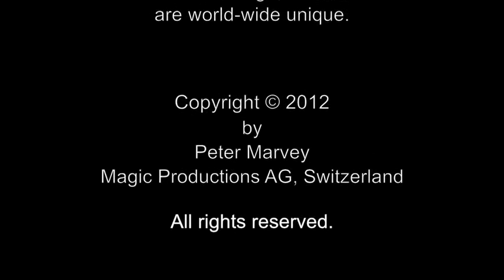舞台魔術 Diamond Illusion Peter Marvey 表演